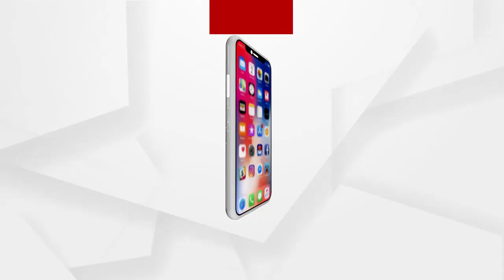ଧାନ ଉଠା ପ୍ରସଙ୍ଗରେ ପୁଣି ଆନ୍ଦୋଳନ କରିବ ବିଜେପି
ଧାନ ଉଠା ପ୍ରସଙ୍ଗରେ ପୁଣି ଆନ୍ଦୋଳନ କରିବ ବିଜେପି...ଏନେଇ କୃଷକ ମୋର୍ଚ୍ଚା ସଭାପତି ପ୍ରଦୀପ ପୁରୋହିତ କଣ କହୁଛନ୍ତି ଶୁଣନ୍ତୁ.